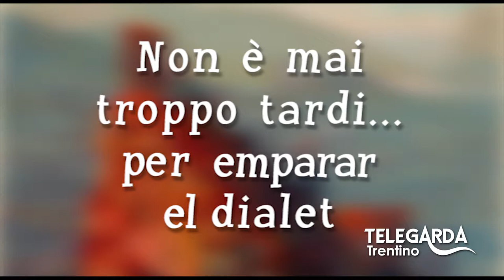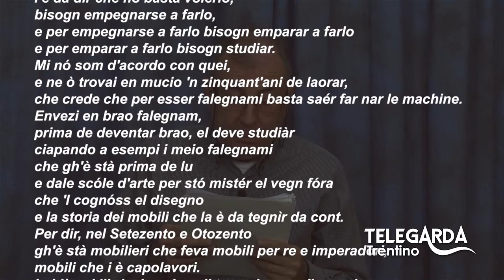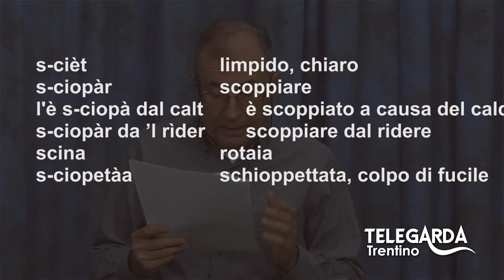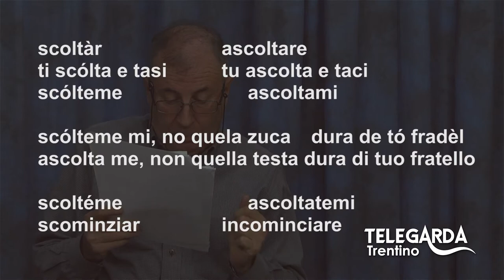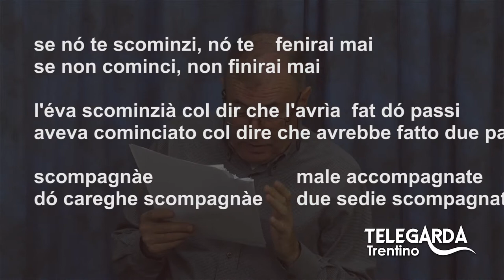Lezioni di dialetto Trentino - Puntata #38